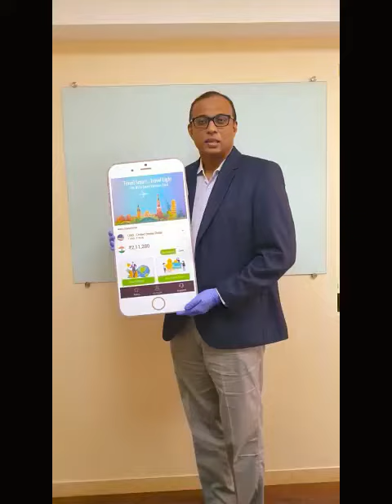WSFx Smart Fx App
In line with the Company’s focus to be Digital forex Company, it is our pleasure to announce the launch of ‘WSFx Smart Fx’ mobile App for retail customers. It will provide a comprehensive digital solution for students & leisure travelers to manage their forex requirements in an efficient and seamless manner. ‘WSFx Smart Fx’ app gives smart features to customers to book remittance, buy forex card and forex currencies in four easy steps.

(1) University fees - Send money abroad for education, university fees payments, GIC payments and living expenses
(2) Other Remittance – Send money for travel, medical treatment, immigration, visa fees and various other purpose as listed by RBI
(3) WSFx Smart Currency Card – Order new card, link existing / new card and manage the card on the go
(4) Foreign Currency – secured and easy buying and selling of all major currencies